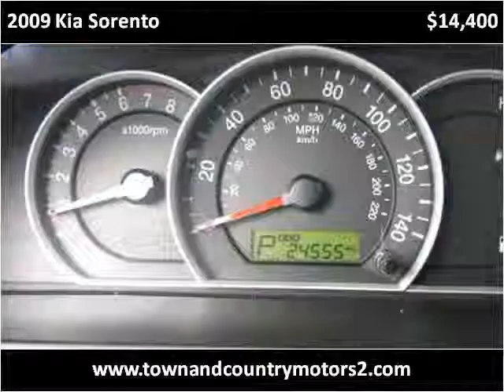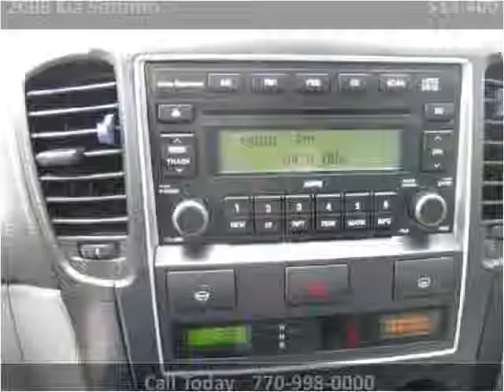2009 Kia Sorento Used Cars Roswell GA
This 2009 Kia Sorento is available from Town & Country Motors.